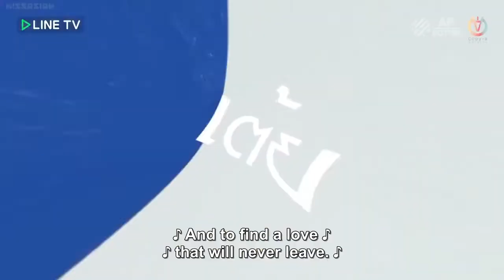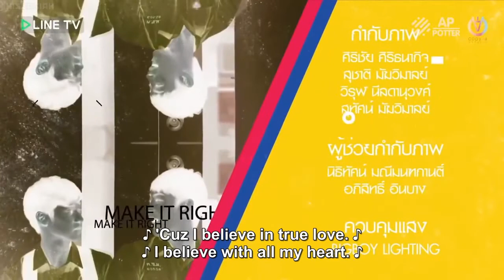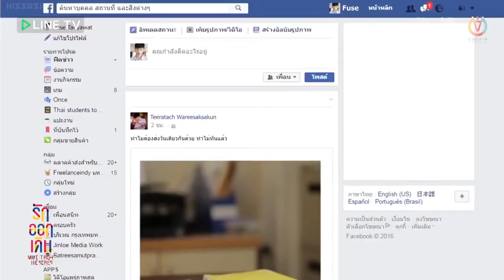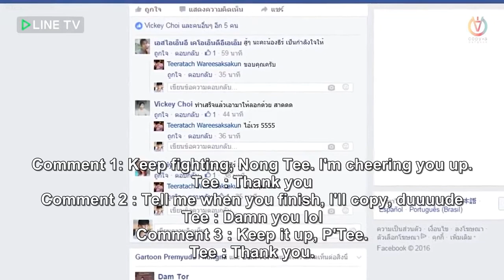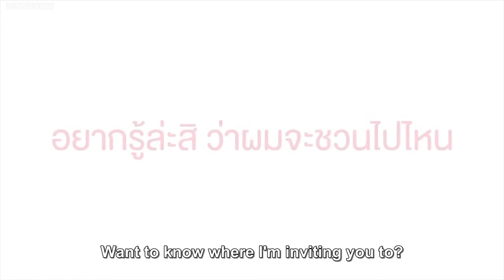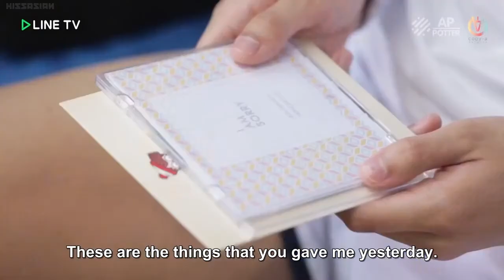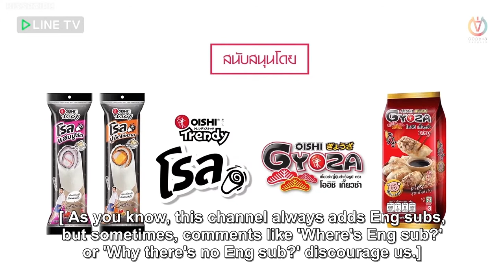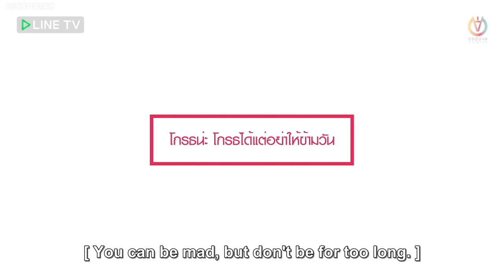Make It Right Season 1 Episode 11 Full with English Subtitle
Ohm Pawat Worldwide do not claim any right over any of the graphics, images, songs used in this video.